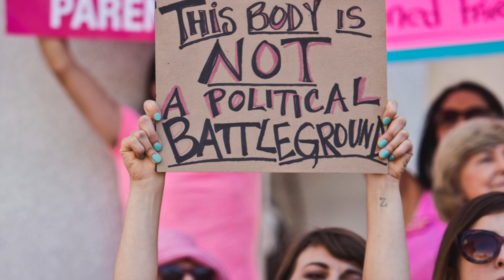Year In Photos 2015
This video is about my Year In Photos 2015.
Los Angeles based photojournalist.